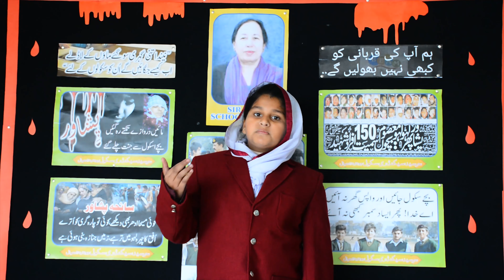Army Public School Aps Attack ماں تو خوش قسمت ہے: آرمی پبلک سکول کے شہداء کو خراجِ عقیدت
SIR SYED SECONDARY SCHOOL CHAUNTRA ADHWAL CONTACT:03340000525, 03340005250                               بچوں کے کےاسلامی ناموں کے لیے لنک پرکلک کریں

 Army Public School Aps peshawar attack
 Army Public School Aps Attack  آرمی پبلک سکول کے شہید بچوں کی باعظمت اور باحوصلہ ماؤں کو سلام
Army Public School Aps Attack  آرمی پبلک سکول کے شہدا کے نام بہترین اردو تقریر: لہو بولتا بھی ہے
 Army Public School Aps Attack نیند اتنی گہری سو گئے ماؤن کے لاڈلے اب کیسے جگائیں گے
 Army Public School Aps Attack پرندے کیوں نہیں آتے  سانحہ آرمی پبلک سکول کے شہیدوں کے نام
Army Public School Aps Attack بدن خاک میں مل کر خاک تو ہو جاتے
  Army Public School Aps Attack  اسے خبر نہیں کہ لہو بولتا بھی ہے
 Army Public School Aps Attack    بچے گھر سے سکول گئے ہیں واپس آنا بھول گئے